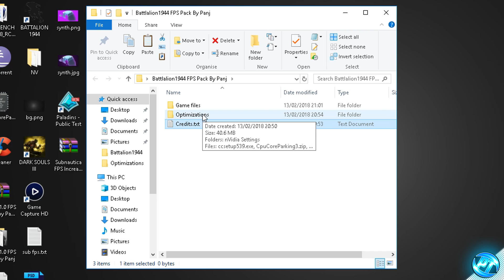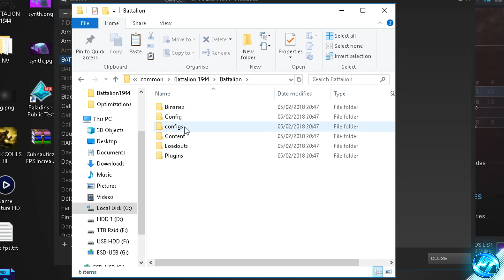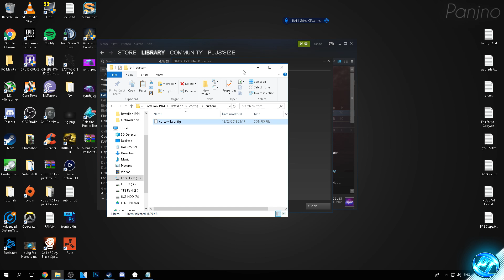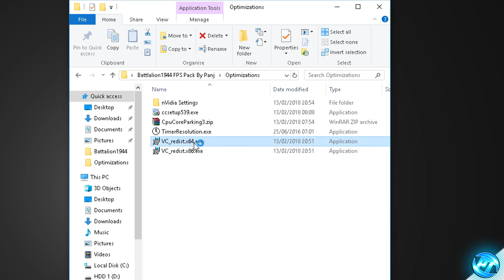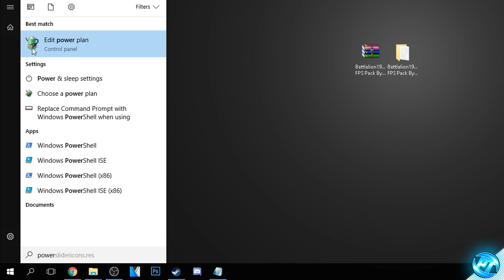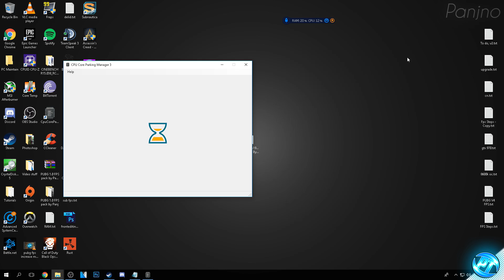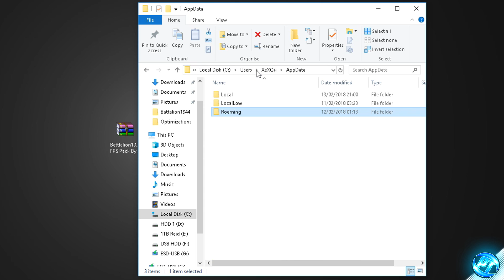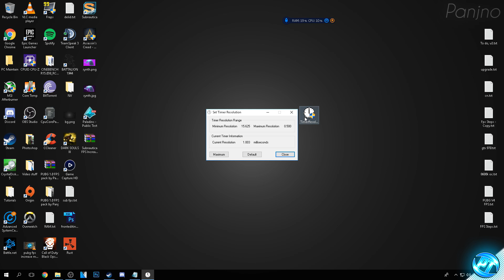🔧 Battalion 1944: Dramatically increase performance / FPS with any setup! (Pro config) Lag drop fix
BATTALION 1944 fps increase guide, New Improvements, Optimizations, better fps, better visuals and more fps

This video will teach you guys how to optimize battalion1944 for the best increases possible to boost fps reduce lag stop stuttering fix spikes and improve visuals within B 1944 whilst increasing performance.

Still getting low fps ? try lowering the resolution ingame i.e Using the Resolution Scale option, Start at 100% then work downwards until viable results are found.

My Twitch (Follow me to see when i go live!)

-System Specs-
Asus z370 Prime-A
Gigabyte GTX 1070Ti Gaming 8G 2.1Ghz
i5 8600k 5.1Ghz
Arctic Freezer 240 AIO
16GB Corsair Vengeance LPX 3400Mhz CAS15
128GB Kingston V300 SSD
2TB Seagate Barracuda 7200rpm
1TB Seagate Barracuda 7200rpm (x2)
1TB Samsung S2 Portable USB HDD

- My Equipment -
Microphone - Samson C1 + Behringer XENYX302 USB
Headphones - Xaomi Mi Pro
Chair - Nitro Concepts S300 (Black and white)